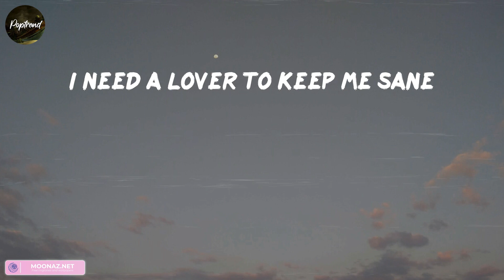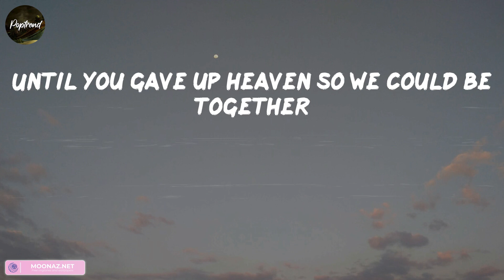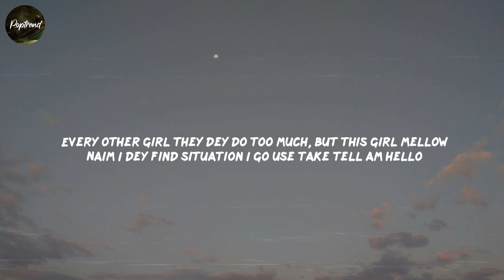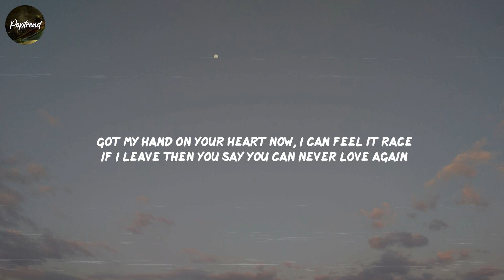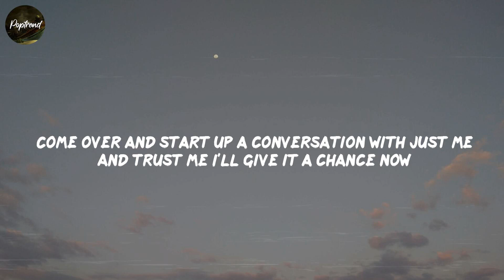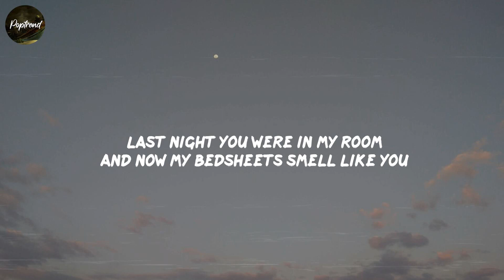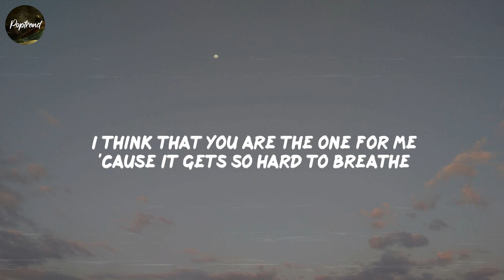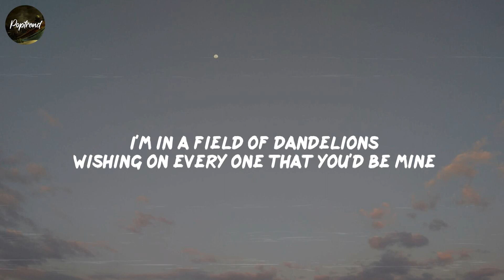(lyrics) Troye Sivan, Angel Baby (mix) | Rema, Calm Down, Ed Sheeran, Shape of You